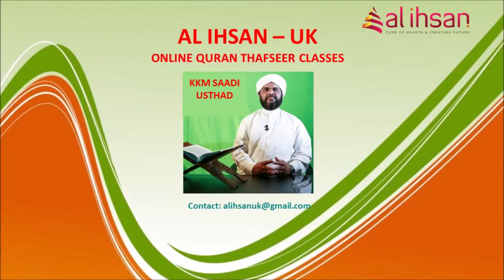Surah Ahzab 34, (Qur'an class 606)